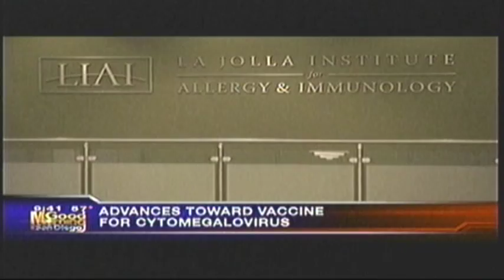ADVANCES TOWARDS CYTOMEGALOVIRUS CHRIS BENEDICT KUSI-TV 3-18-13 9am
Dr. Chris Benedict from La Jolla Institute for Allergy & Immunology discusses recent advances towards a vaccine for cytomegalovirus.